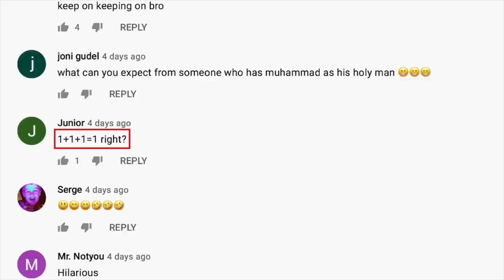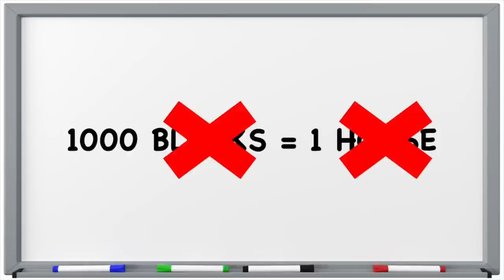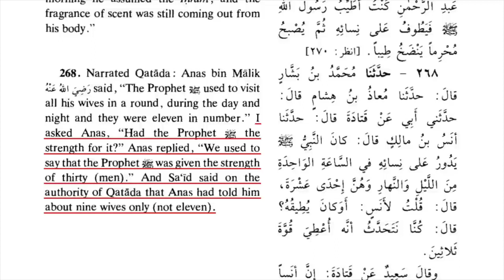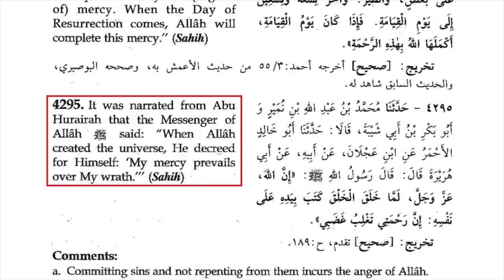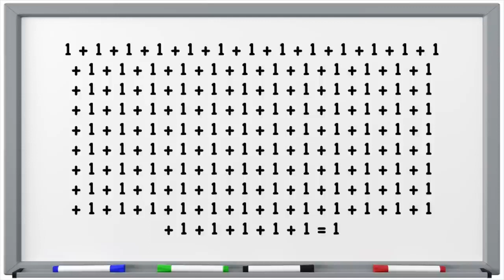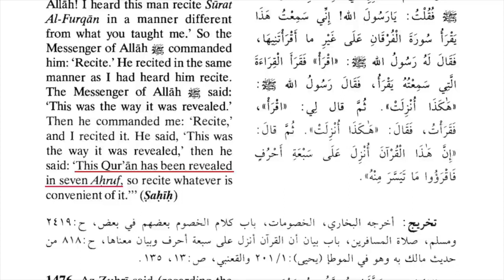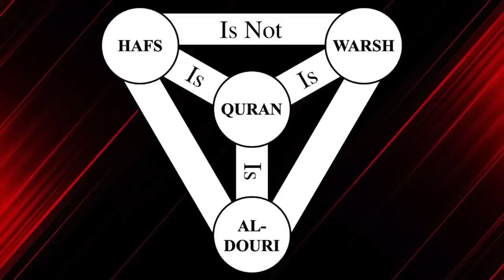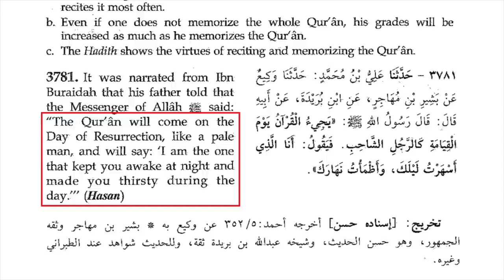He LAUGHED at the TRINITY, Until I Said